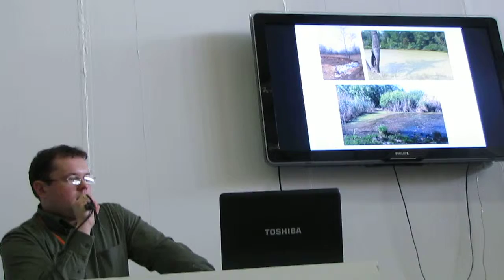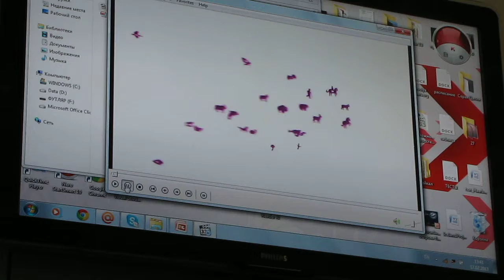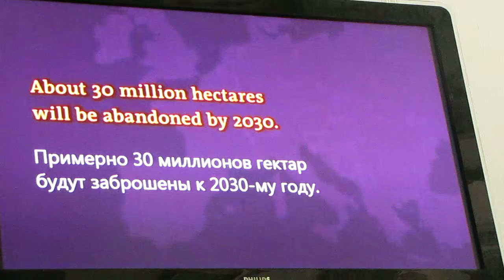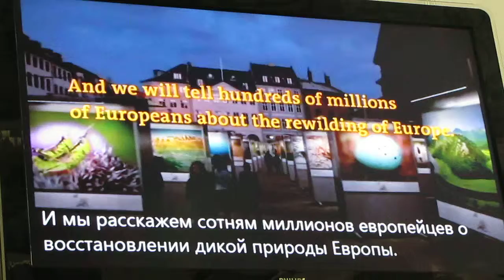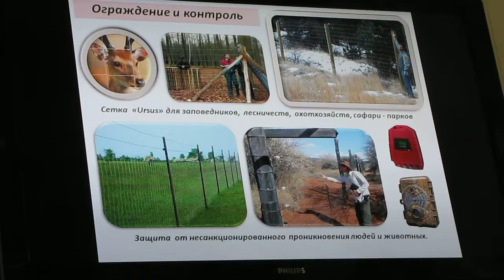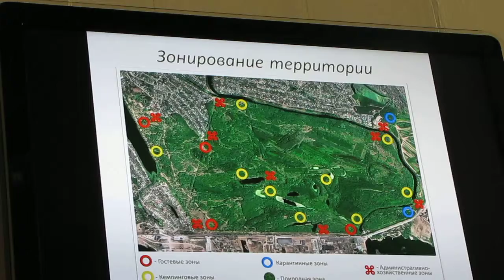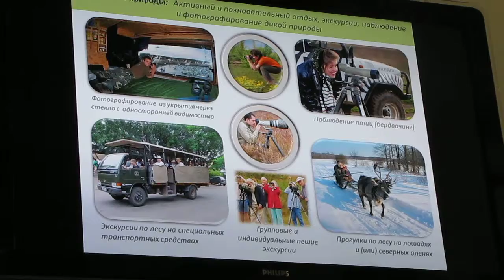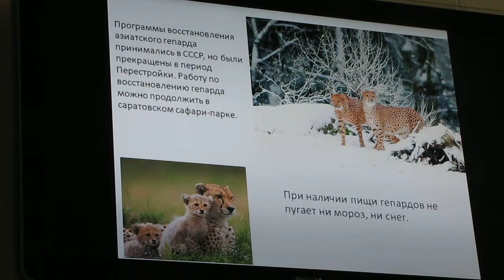Выступление Дмитрия Мосейкина часть 2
17 февраля 2013 г.  На Фестивале природной фотографии Золотая черепаха - 7 выступил Дмитрий Мосейкин с докладом :   "Возможности для восстановления утраченной фауны России. Проект Сафари-парка в Саратове.
Фотоэкспедиция WildLife Travel"